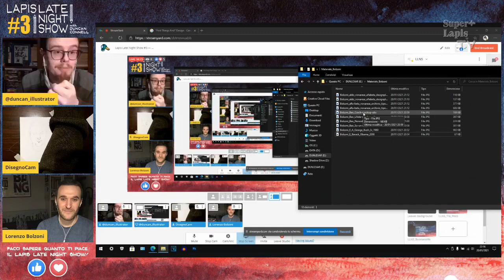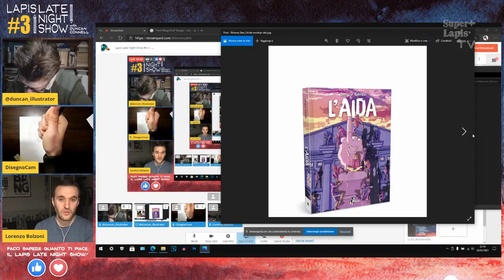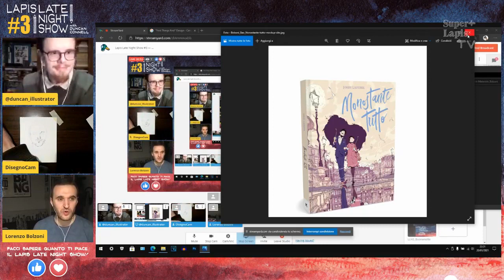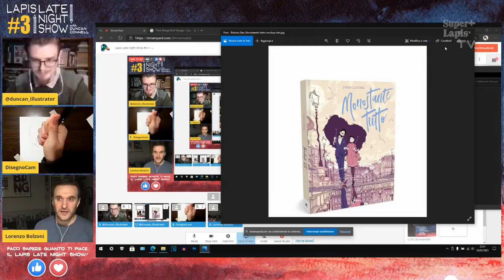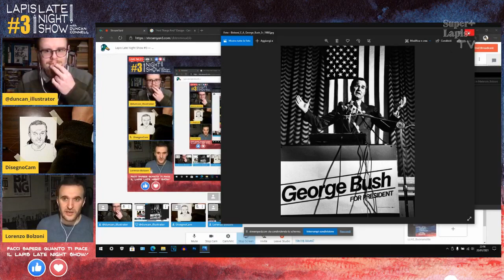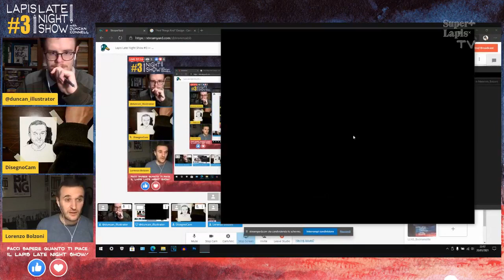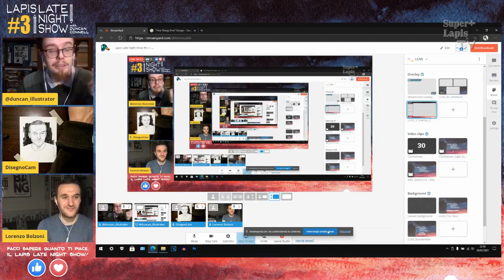Lapis Late Night Show #3 — Lorenzo Bolzoni